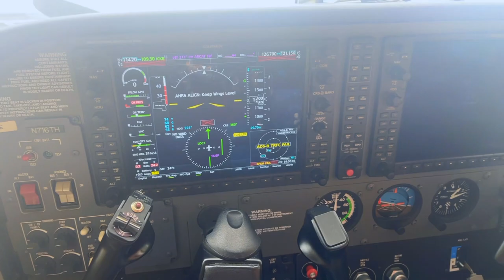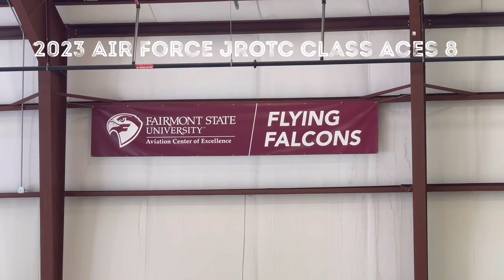Fairmont State University JROTC Cadets Complete Solo Flights - 2023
Fairmont State University Aviation Center of Excellence 2023 JROTC Cadet Class - Graduation Date July 28, 2023 at 3pm at the Fairmont State University Aviation Center of Excellence Hanger B.

Thank you Joel Kirk, Jeremy Griffin, Tim Blayne and everyone who provided video, images and support.